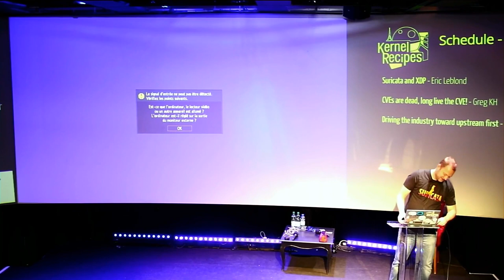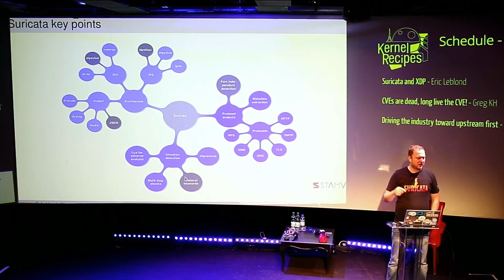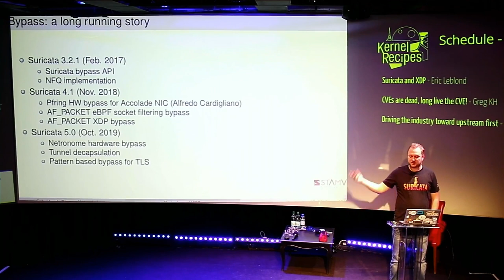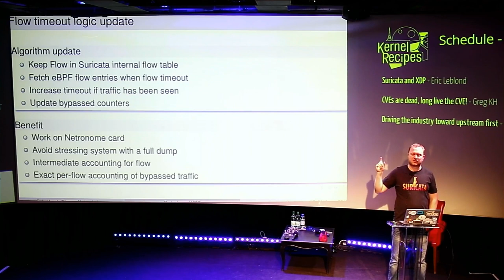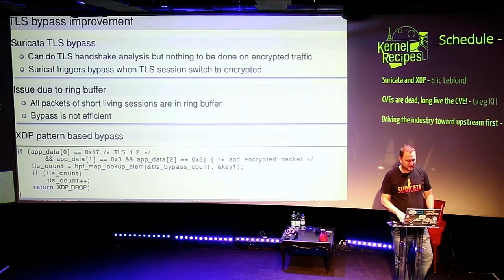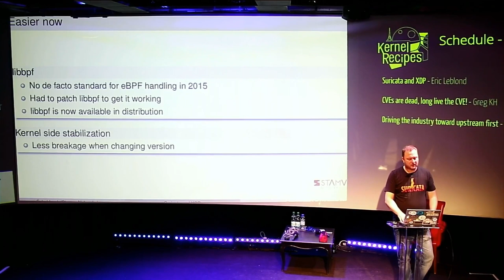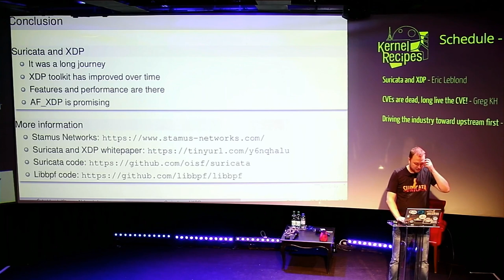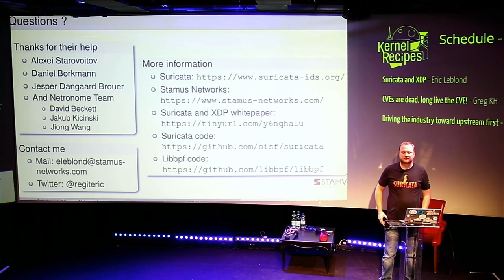Kernel Recipes 2019 - Suricata and XDP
Suricata is a network threat detection engine using network packets capture to reconstruct the traffic till the application layer and find threats on the network using rules that define behavior to detect. This task is really CPU intensive and discarding non interesting traffic is a solution to enable a scaling of Suricata to 40gbps and other.

This talk will present the latest evolution of Suricata that knows uses eBPF and XDP to bypass traffic. Suricata 5.0 is supporting the hardware XDP to provide ypass with network card such as Netronome. It also takes advantage of pinned maps to get persistance of the bypassed flows. This talk will cover the different usage of XDP and eBPF in Suricata and shows how it impact performance and usability. If development time permit, the talk will also cover AF_XDP and the impact on this new capture method on Suricata.